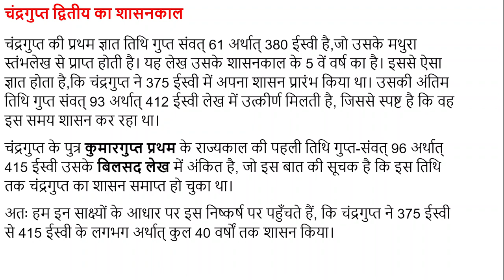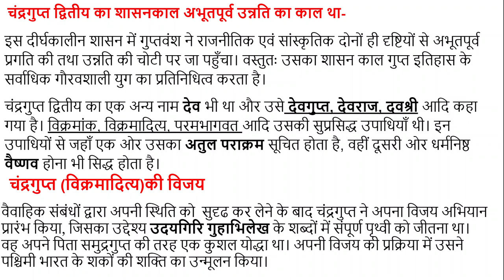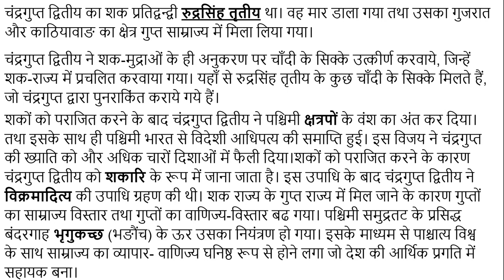#30 चंद्रगुप्त द्वितीय कौन था एवं उसकी विजय Who was Chandragupta II and his victory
समुद्रगुप्त के बाद उसकी प्रधान महिषी दत्तदेवी से उत्पन्न पुत्र चंद्रगुप्त द्वितीय गुप्त राजवंश का सर्वाधिक महत्त्वपूर्ण एवं शक्तिशाली शासक बना। गुप्तवंशी लेखों में उसे तत्परिगृहीत अर्थात् उसके (समुद्रगुप्त) द्वारा चुना गया, कहा गया है।  वैवाहिक संबंधों द्वारा अपनी स्थिति को  सुदृढ कर लेने के बाद चंद्रगुप्त ने अपना विजय अभियान प्रारंभ किया, जिसका उद्देश्य उदयगिरि गुहाभिलेख के शब्दों में संपूर्ण पृथ्वी को जीतना था।